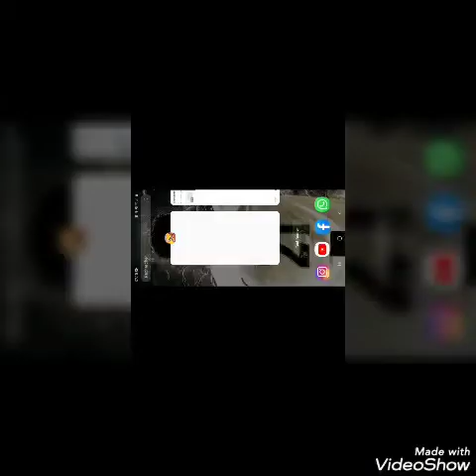Jeux de avion part2